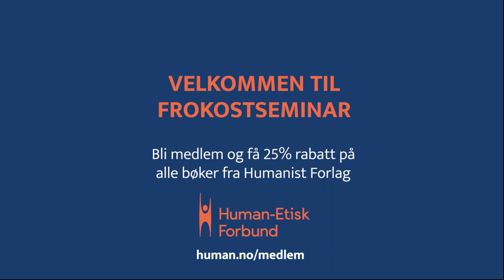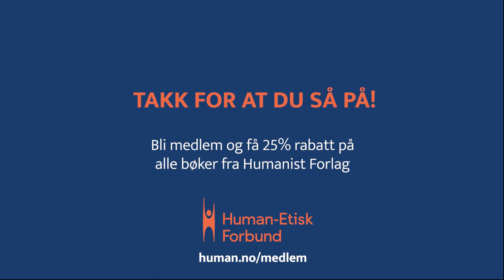Frokostmøte om humanismens idéhistorie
Human-Etisk Forbund ble stiftet i 1956, men humanismens røtter strekker seg langt tilbake i tid.

Livssynshumanismen er siste skudd på stammen til en tradisjon som startet i renessansen, og den ivaretar opplysningstidens intellektuelle arv. Grunnantakelsen er at etikken er menneskeskapt og ikke gitt oss av høyere makter. Etikk blir dermed et rent menneskelig anliggende, der begrepene frihet, likhet og menneskeverd står sentralt. I tillegg vektlegges menneskets fornuft i form av kritisk, vitenskapelig tenkning.

Hvordan begynte humanismens idéhistorie? Hvorfor er toleransen en nødvendig dyd i humanismen? Hva har dannelse med humanisme å gjøre? Og hvor går veien videre for livssynshumanismen?
D️ette og mer får du svar på hvis du tar frokosten sammen med oss!

Morten Fastvold er filosof og forfatter av «Humanismens idéhistorie». Han intervjues av Kaja Melsom, filosof og rådgiver i Human-Etisk Forbund.

Om Morten Fastvold: Fastvold har hovedfag i filosofi fra Universitetet i Oslo, og er i tillegg filosofisk praktiker. Han har skrevet flere bøker, i tillegg til artikler for Human-Etisk Forbunds medlemsavis Fri Tanke.

Fastvolds nye bok, «Humanismens idéhistorie. Frihet, likhet og menneskeverd» kan kjøpes her

Er du humanist? Bli medlem i Human-Etisk Forbund her